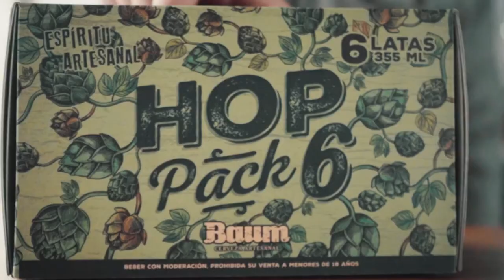How much does it cost to open a brewery?